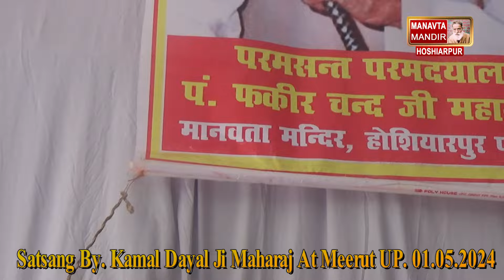Satsang by Kamal Dayal ji Maharaj in Meerut on 01 05 2024